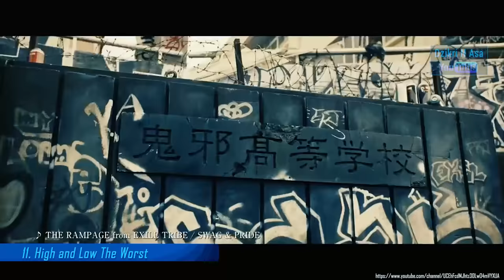Urutan Seluruh Film High And Low Sesuai Timeline | Udahkah Kalian Tonton Semua ??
High and Low adalah proyek multimedia agensi EXILE TRIBE, yakni LDH sehingga bukanlah adaptasi langsung seperti Crows.
High&Low(stylized as HiGH&LOW), is a Japanese action media franchise centred around the Exile Tribe. Produced by Exile Hiro, the High&Low entertainment project consists of television series, various films and other media, including music, live tours, official SNS accounts, mobile games, books, manga, anime, and temporary themed establishments, comprising an all-encompassing fictional universe.[1][2] In 2016, it grossed 2.7 billion yen and was the 15th-highest-grossing media franchise of Japan that year.[3]

The High&Low franchise started in 2015 with a television drama High&Low :The Story of S.W.O.R.D., which was broadcast in October.[4] One of its slogan was that every character in the franchise was a leading character.[5]

LINK DOWNLOAD ADA DI KOMENTAR/POSTINGAN KOMUNITAS!
klik channel, geser ke kanan

Semua film high and low :
1. High & Low The Story of S.W.O.R.D. (NTV / 2015)
2. High & Low Season 2 (Hulu / 2016)
3. Road To High & Low (2016)
4. High & Low The Movie (2016)
5. High & Low The Red Rain (2016)
6. High & Low The Movie 2 End of Sky (2017)
7. High & Low The Movie 3 Final Mission (2017)
8. High & Low The Mighty Wariors (2017)
9. DTC Yukemuri Junjo hen From High & Low (2018)
10. High & Low The Worst Episode.0 (NTV / 2019)
11. High & Low The Worst (2019)
12. 6 From High & Low The Worst (NTV / 2020)
13. High & Low The Worst X Cross (2022)

Urutan 11 Film High And Low Sesuai Timeline | Udahkah Kalian Tonton Semua ??